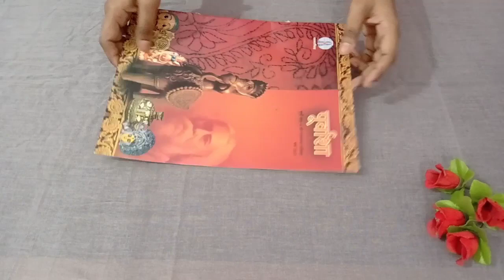DIY wall decor idea from waste material || Wall hanging craft ideas || Pistachio shells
Hello friends,

waste material craft , Pistachio shells wall hanging Ideas.

If you have any suggestions or feedback regarding this video, let it share in comment, your response is valuable for us and always appreciated.